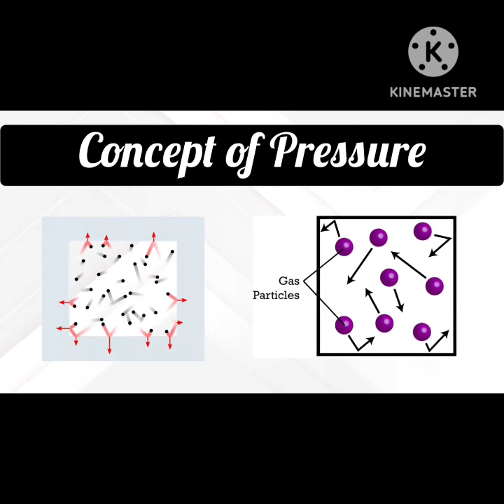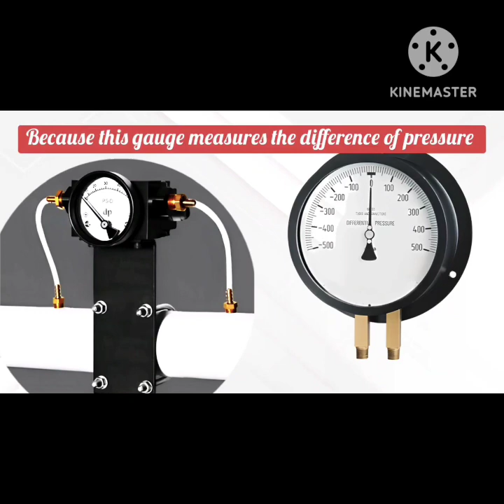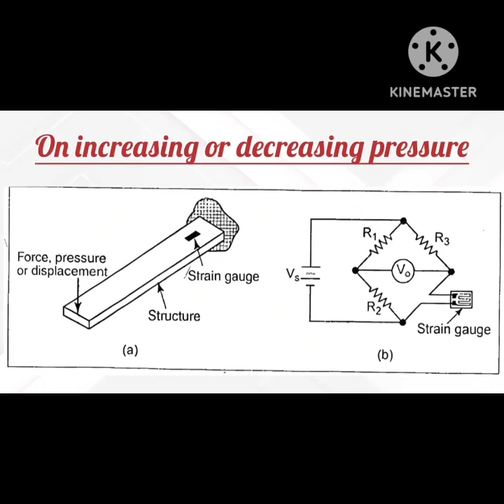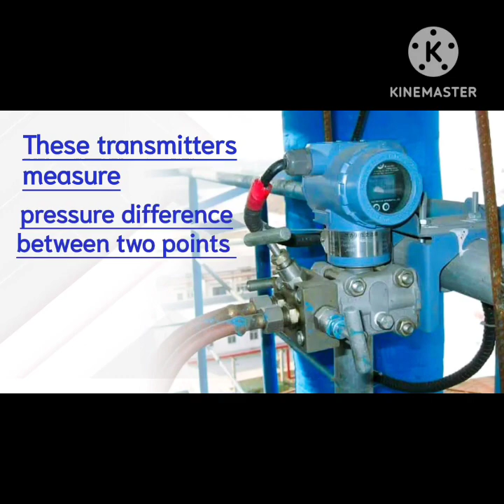CH_02 - Pressure measurement kise kehte he / Basics of pressure measurement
@Ram ka Gyan - Instrument